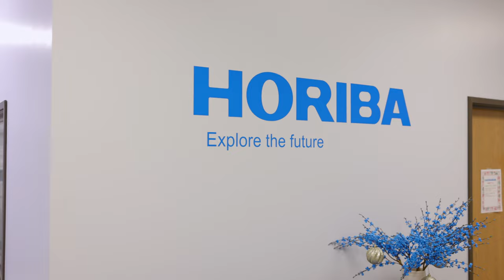Introducing the New YumizenC Range (short version) HORIBA Medical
Paired with high-quality POINTE Reagents, the new Yumizen C clinical chemistry analyzers will offer new levels of instrument and reagent synergy for small and mid-sized labs.

🔸Yumizen C230 - The perfect match for small laboratories
🔸Yumizen C240 - Compact with walkaway capabilities
🔸Yumizen C560 - The workhorse for mid-sized laboratories

HORIBA Medical (formerly known as HORIBA ABX) is a renowned specialist in the design and manufacture of automated in vitro diagnostic systems for hematology for nearly  40 years, and chemistry focused analytical solutions. In recent years, the company has expanded its commercial offer in hemostasis field as well.